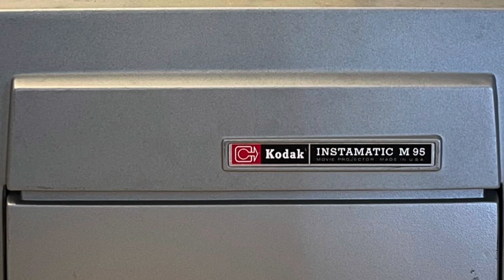Kodak Instamatic M95 Projector Standard 8/Super 8mm (Working in Original box and manual.)